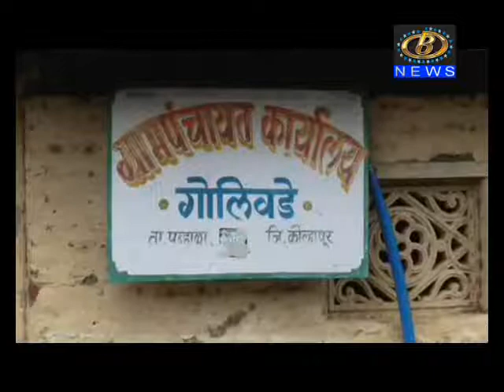पन्हाळा तालुक्यातील गोलिवडे इथं चाळीस वर्षापूर्वी वाटप करण्यात आलेल्या भूखंडावर अतिक्रमण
पन्हाळा तालुक्यातील गोलिवडे इथं चाळीस वर्षापूर्वी वाटप करण्यात आलेल्या भूखंडावर अतिक्रमण, भूखंडाची मोजणी करून जागा ताब्यात देण्याची लाभधारकांची मागणी
Channel B